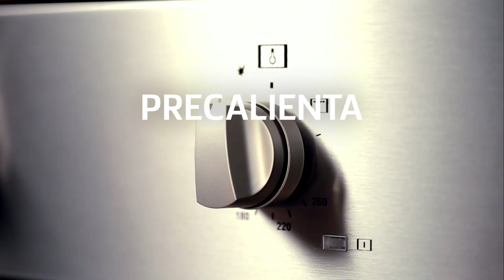Emedregal a los chiles con pure de piña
Aquí una probadita de lo que puede ser tu fin de semana,  “Esmedregal a los chiles acompañado con pure de piña”  puede ser una deliciosa creación para inspirarte a probar nuevos ingredientes ¡Atrévete a prepararlo!

LO QUE NECESITAS:

Para el pescado:
4 filetes de esmedregal
1 taza jugo de piña
2 chiles de árbol
1 cucharada de axiote
1⁄2 cucharada de mantequilla Lurpak aceite de oliva
Para el puré:
1⁄2 piña
1 cebolla
1 diente de ajo
1 cucharada de azúcar mascabado 30 g de mantequilla Lurpak
Ramitas de cilantro
sal/pimienta
Cebollitas moradas en limón

MANOS A LA OBRA:
Para esta preparación puedes usar el pescado que más te guste.
El esmedregal funciona bien porque además de ser bajo en calorías, tiene mucho sabor.

Empieza con la marinada del pescado: en una licuadora pon el jugo de piña, una cucharada de axiote, los chiles de árbol picaditos, un poco de sal y pimienta.
Licúa y vacía la marinada sobre el pescado. Déjalo en la mezcla durante una o dos horas o también puedes dejarlo toda la noche para que el tiempo haga sus maravillas.

Para preparar el puré, precalienta tu horno a 180o C y pica la piña en trozos toscos pero sin el corazón. En papel aluminio, coloca la piña junto a unos trozos de mantequilla Lurpak, los ajos y la cebolla fileteada. Sazona con sal y pimienta y envuelve en el papel. Mete al horno durante una hora mientras ves un capítulo de tu chef favorito o lees un capítulo de tu libro de cabecera.

¿Ya pasó una hora? Saca la piña del horno, mete todo el contenido en una licuadora y deja que todo se funda en un sedoso puré. Tal vez debas rectificar sazón.

Para el pescado, coloca aceite de oliva y mantequilla en una parrilla. Cocina el esmedregal durante unos 3 minutos por cada lado.

Eso sí, cuida que no se queme la mantequilla Lurpak. Para terminar sirve en un plato un poco del puré de piña, el pescado y un poco de perejil fresco a tu buen ojo de chef. Inventa formas y acomodos pero no olvides acompañar tu emplatado con cebolla morada desflemada en limón.